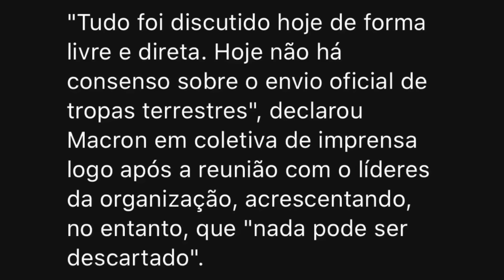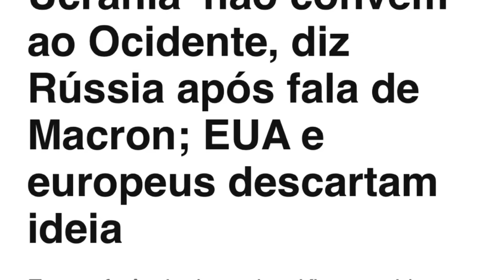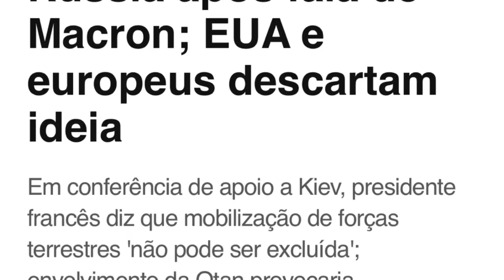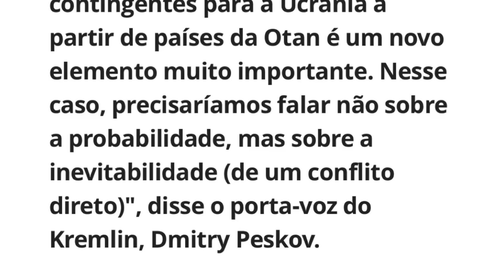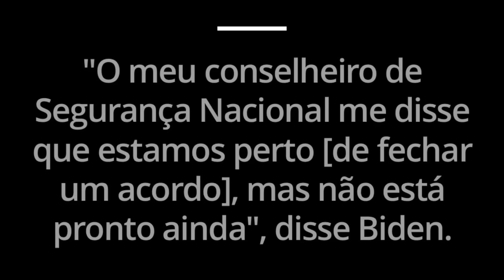Macron: “Europa pode colocar tropas na Ucrânia contra a Rússia”! Putin responde! OTAN x Rússia?!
Cupom: PROFRICARDO

Macron convoca cúpula de apoio a Ucrânia e consegue acordo para fornecimento de mísseis de longo alcance para Zelensky. Mas a fala mais polêmica envolveu a possibilidade de alguns países europeus colocarem suas tropas na Ucrânia para combater a Rússia. Macron alega que fará qualquer coisa para derrotar Putin. Como muitos dos membros da Europa são também membros da OTAN, a Rússia respondeu a essa possível incursão militar e fala de Macron. Países como Itália, Alemanha, Estados Unidos, Espanha e Polônia negaram interesse em mandar tropas para Ucrânia. Biden alega que cessar-fogo entre Israel e Palestina deve ocorrer até segunda feira. Grupos envolvidos negam. Zelensky está na Arábia Saudita angariando apoio para a sua “fórmula da paz”. Terá sucesso?